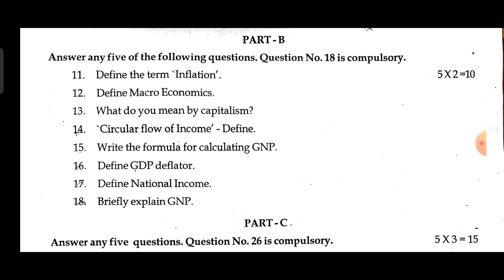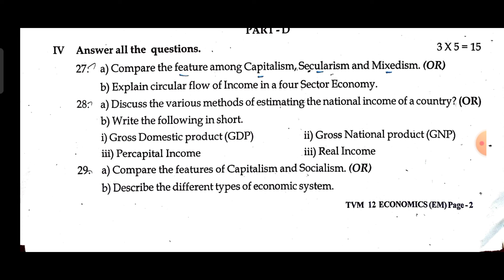12th Economics||unit test november-2021||Thiruvannamali district